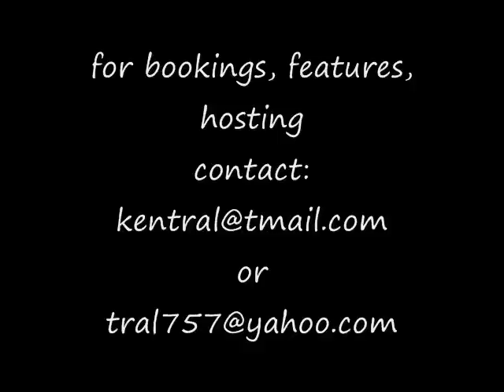Handles - All Of Me pt.2 (Joe Budden Cover)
Handles version of All Of Me off Thinking Ahead Mixtape hosted by DJ Nice